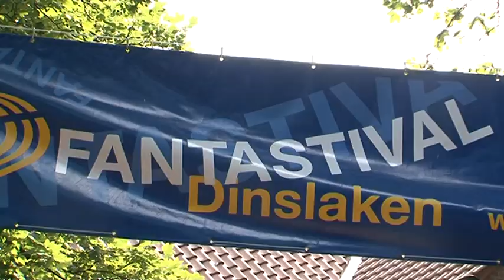V.I.P Duisburg: Stefanie Heinzmann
Sängerin, Jurymitglied, Frontfrau. Seit sie zur Siegerin in Stefan Raabs Castingshow gekürt wurde, ist sie nicht mehr aufzuhalten. Stefanie Heinzmann war am Freitag zu Gast in Dinslaken und hat ihr Talent auf dem Fantastival unter Beweis gestellt. Mit ihrer Band hat sie im alten Burgtheater für gute Stimmung gesorgt. Wir haben ihren Auftritt begleitet und ihr ein paar Fragen stellen können.